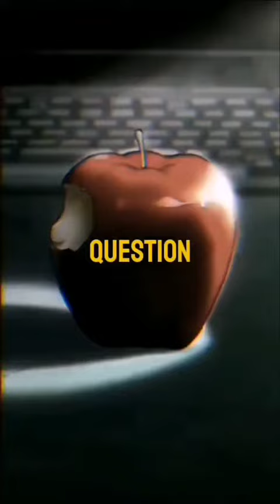Physiology trick to control any Situation part-1